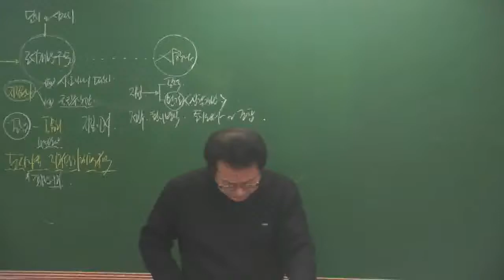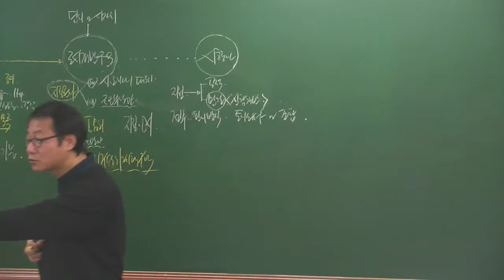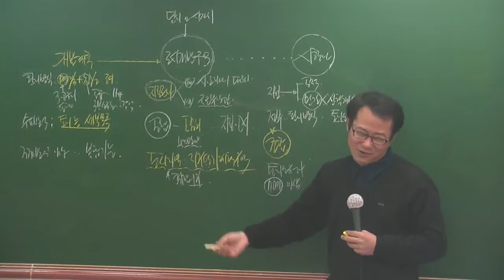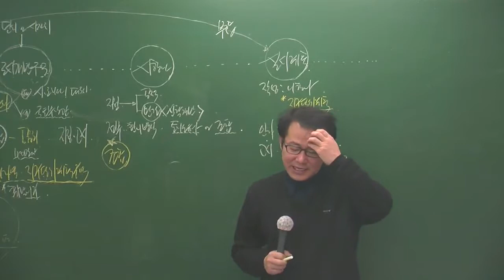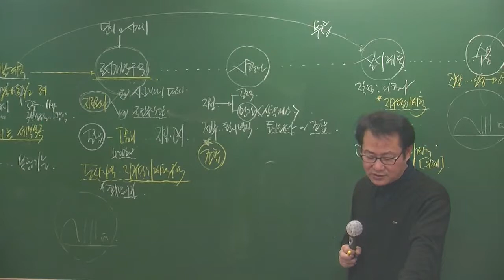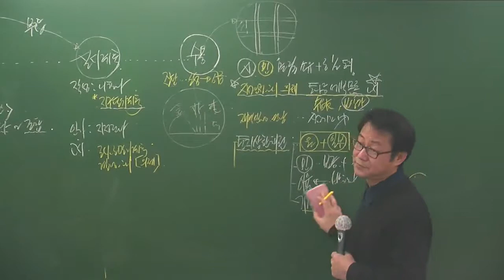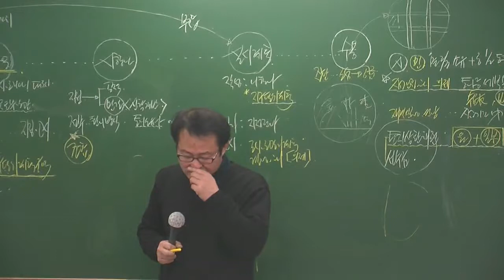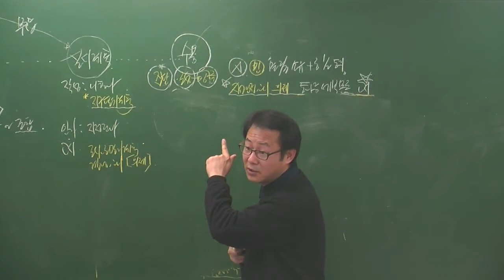공법2-2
공법2월